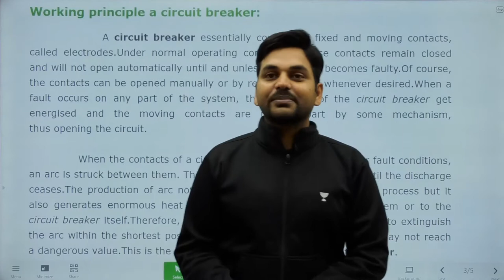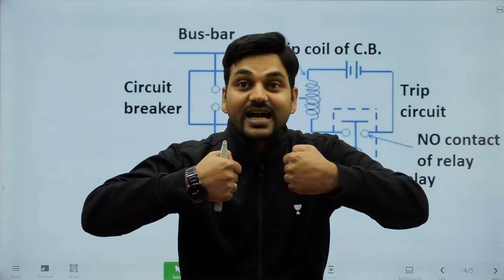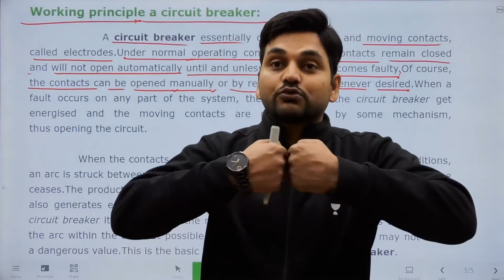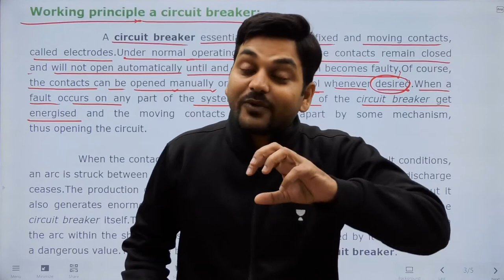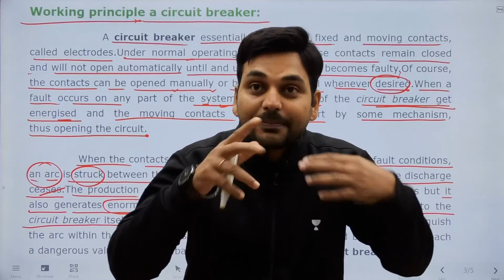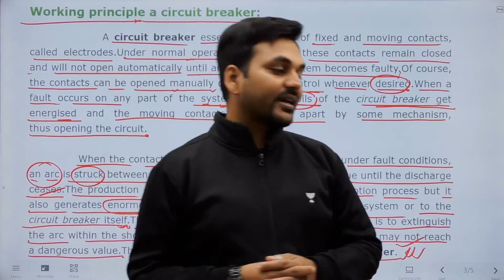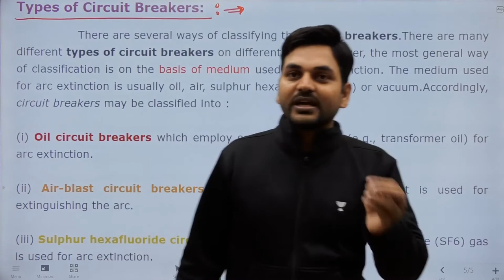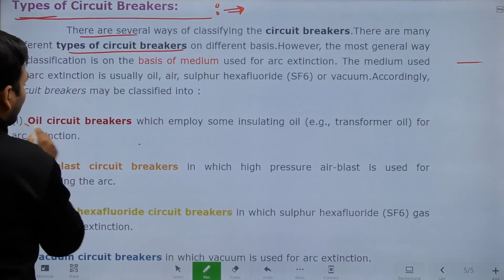Working principle of Circuit Breaker I SGP I Unit-2 I RAJ SIR I Engineers Group I Diploma semester